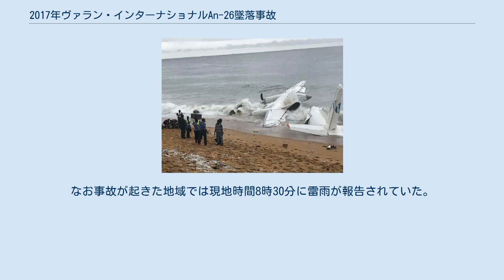2017年ヴァラン・インターナショナルAn-26墜落事故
2017年ヴァラン・インターナショナルAn-26墜落事故（2017ねんヴァラン・インターナショナルAn-26ついらくじこ）とは、2017年10月14日にヴァラン・インターナショナル・カーゴチャーターのAn-26がコートジボワールのフェリックス・ウフェ＝ボワニ国際空港に着陸する直前に墜落した事故である。
乗員乗客10人のうち、4人が死亡した。
 同型機のアントノフ An-26 1975年に初飛行した。
 生存者の救助活動 事故機はワガドゥグー空港発フェリックス・ウフェ＝ボワニ国際空港行きの貨物便として運航されており、フェリックス・ウフェ＝ボワニ国際空港に着陸する直前で墜落した。
機体は2つに分断し大破した。
モルドバ人の乗員6人とフランス陸軍の軍人4人が乗っており、4人の乗員が死亡し、6人の生存者のうち1人が重傷を負った。
事故機はフランス軍によってチャーターされ、バルハン作戦を支援していた。
負傷者は治療のためポール＝ブエのキャンプに運ばれた。
なお事故が起きた地域では現地時間8時30分に雷雨が報告されていた。
 コートジボワール当局は、事故調査を開始した。
モルドバ民間航空局も調査に乗り出した。
フライトデータレコーダーとコックピットボイスレコーダーが残骸の中から発見された。